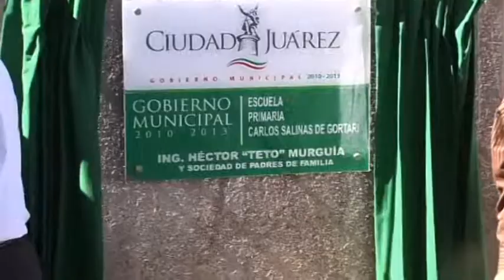Entrega Presidente Municipal domo en colonia Siglo XXI